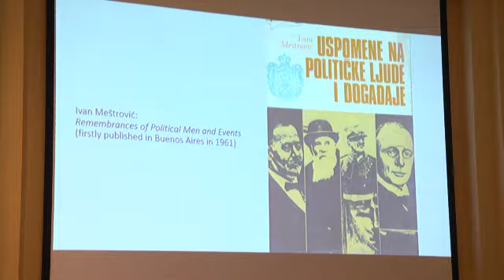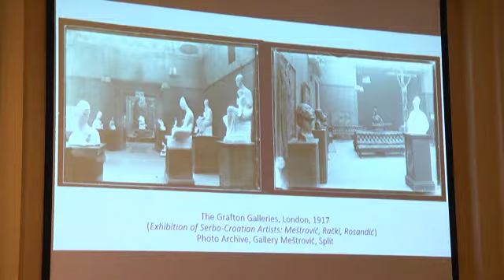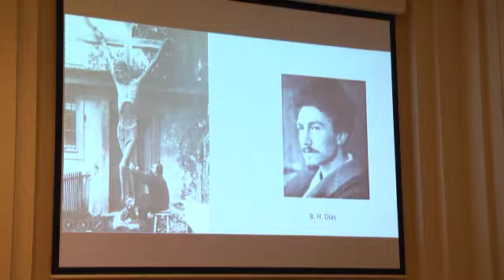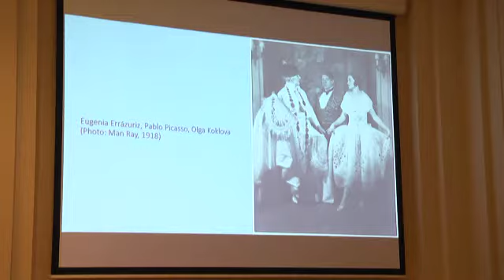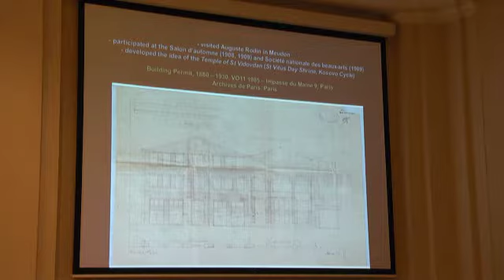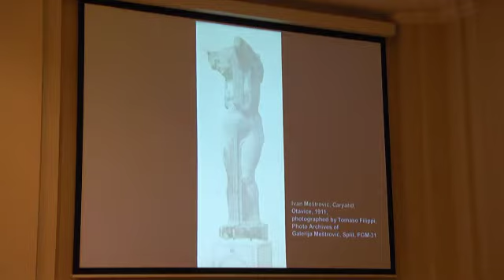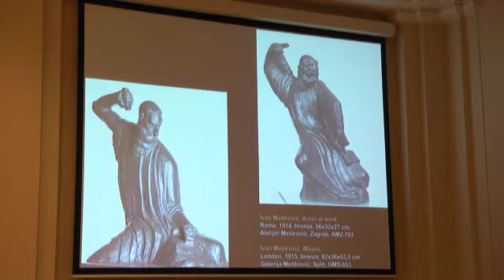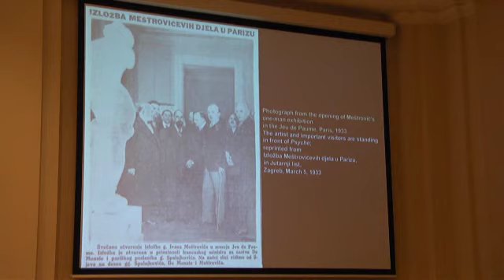Meštrović w Europie cz. 1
Pierwsza część seminarium z udziałem dr Barbary Vujanović, dr. Dalibora Prančevića, dr Any Šverko oraz dr. hab. Macieja Czerwińskiego, które towarzyszyło wystawie "Adriatycka epopeja. Ivan Meštrović".